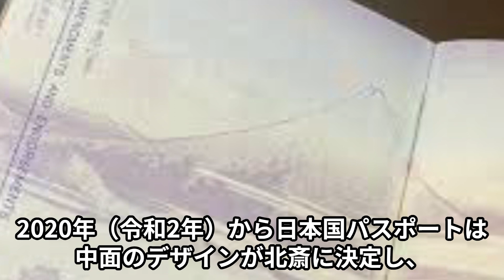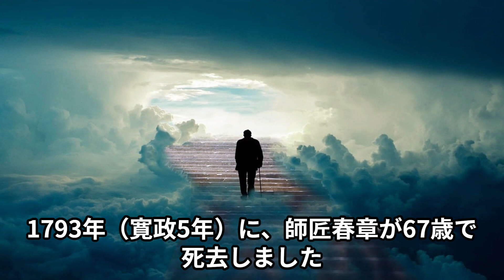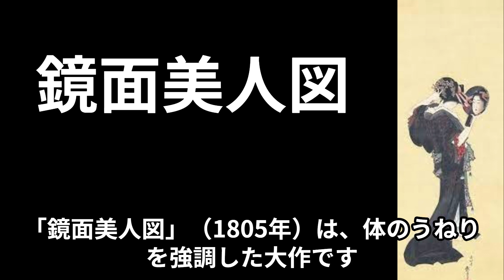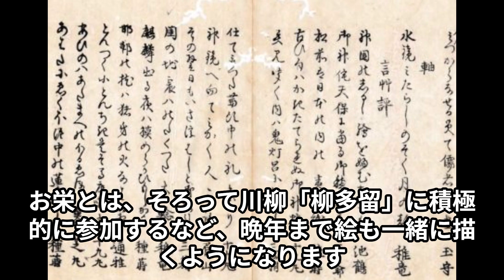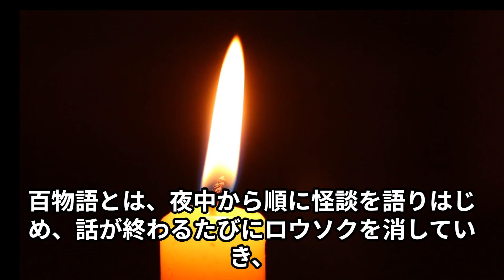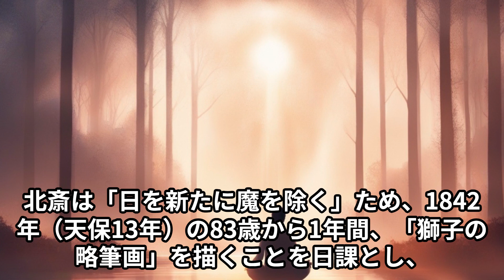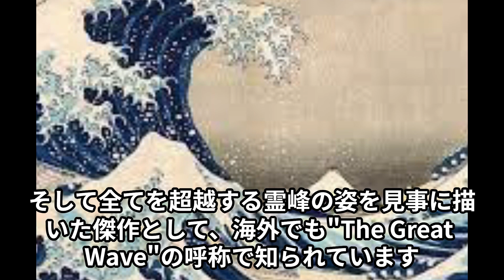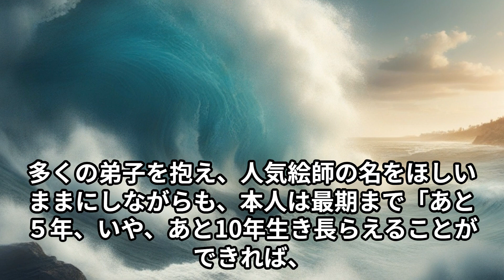【葛飾北斎】浮世絵の巨匠の生涯に迫る!ストイックで奇才な葛飾北斎の絵への情熱とその想い【歴史解説】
【葛飾北斎】今回の動画では、浮世絵の巨匠、葛飾北斎の生涯に迫ります。奇才ともいえる北斎がどのように絵画に情熱を傾け、その創作の背後に秘められた想いとは？
ストイックな生き様や独自の絵画スタイルに焦点を当て、北斎がどのようにして時代を超える名声を築いたのかを紐解きます。
絵画の魅力や北斎の人間模様に触れ、歴史解説を通じて新たな発見を共有していきます。是非ご視聴ください！

詳しい解説は本編動画をみてください。